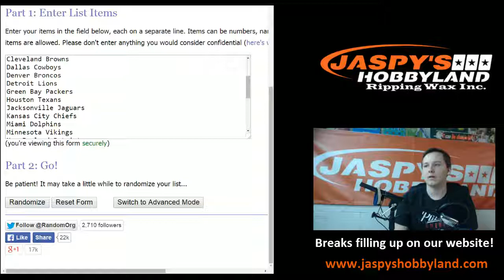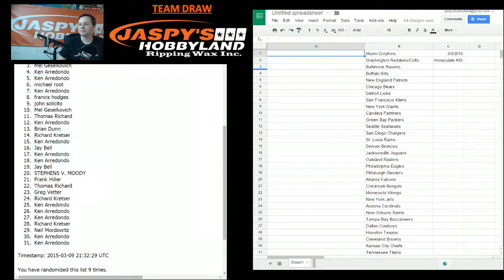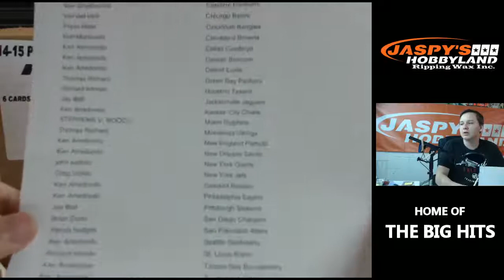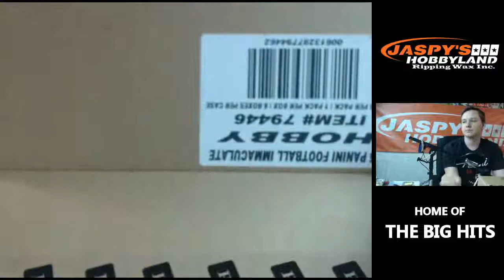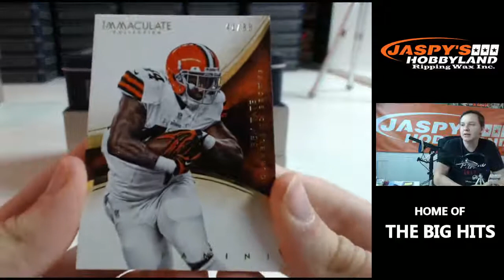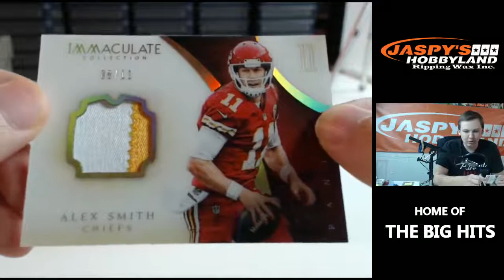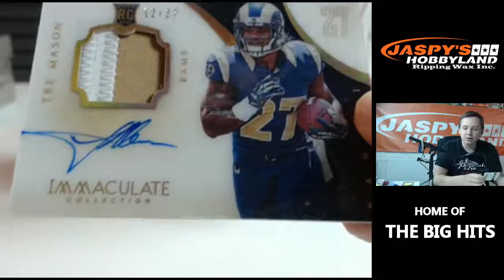3/9/15 - #35 - 2014 Panini Immaculate Football 1-Box Break RANDOM TEAMS